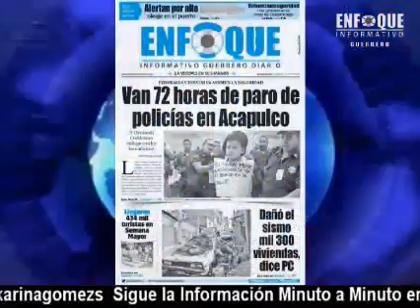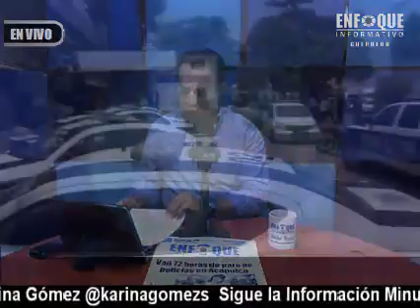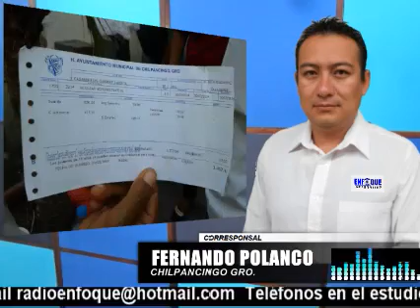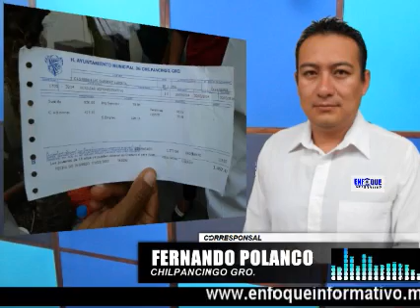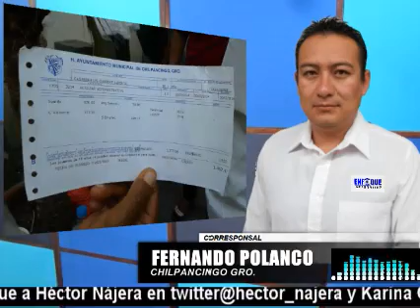NOTICIERO ENFOQUE INFORMATIVO DEL 21 DE ABRIL DEL 2014